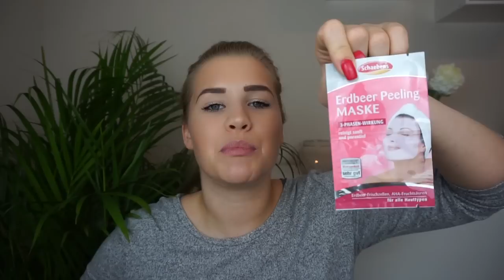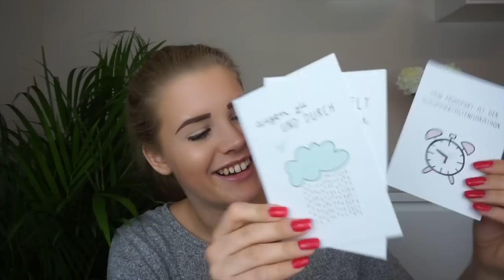WAS YOUTUBER SO GESCHICKT BEKOMMEN? KOSMETI4LESS, BEAUTYLASH, BRIGITTE BOX | LOVESBEINGAWOMAN1993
Hallo meine Hübschen, mit diesem Video möchte ich euch einfach mal zeigen was man als Youtuber so ab und an zugeschickt bekommt! :) Außerdem erfahrt ihr natürlich etwas über die Neuzugänge! =) Ich hoffe, diese Art von Video gefällt euch! =)

❤ ÜBER MICH
Ich heiße Michèle (22) komme aus Schleswig-Holstein und bin angehende Drogistin bei dm  =)

SOCIAL MEDIA ⤵

EQUIPMENT ⤵

*🎥Meine Kamera
*Meine Softboxen
 💻 Bearbeitungsprogram: Final Cut Pro X

❤  POSTFACH
lovesbeingawoman1993
Postfach 2129
 25437 Tornesch

Bis zum nächsten Video - eure Michèle! :)